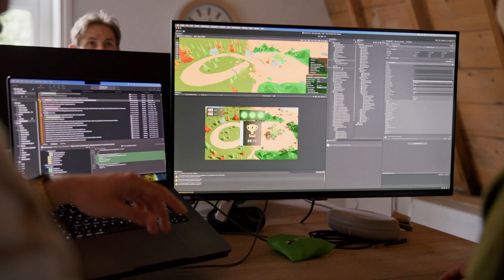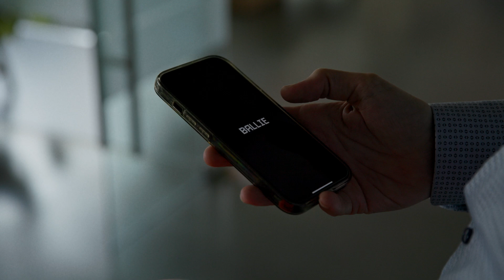Oud-student Jeffery aan het woord - Software development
Wat kun je allemaal met een SintLucas diploma en wat doen onze oud-studenten nu? Alumnus Jeffrey Lanters studeerde Software development bij SintLucas en runt zijn eigen bedrijf Hulan in Waalre.